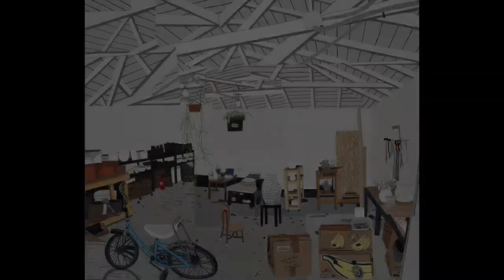Observation &flowers Class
Short film about how painting a flower arrangement can help the new painter learn how to observe. Includes famous flower painters over the years from Matisse to Fleur Cowles to Mary Fedden